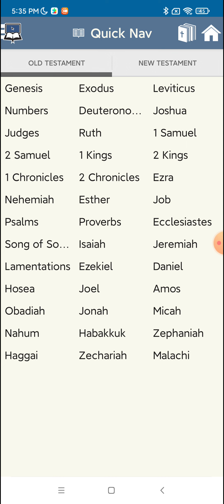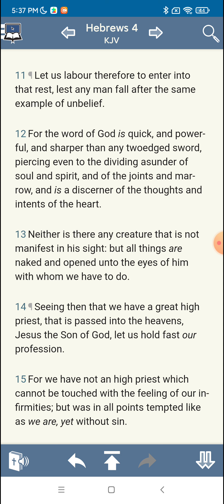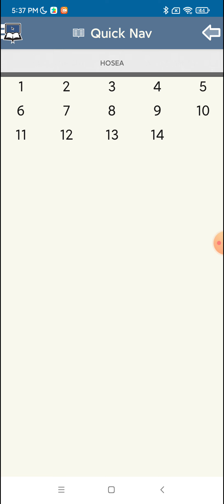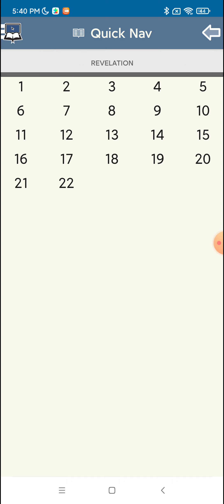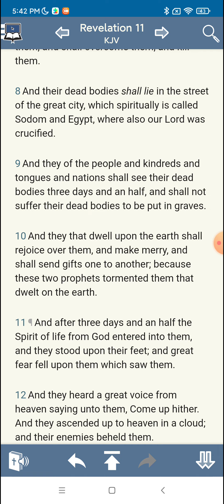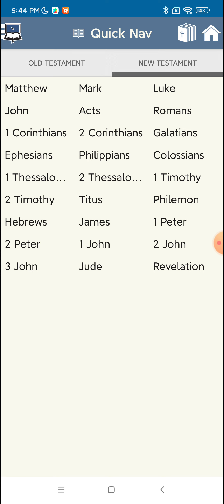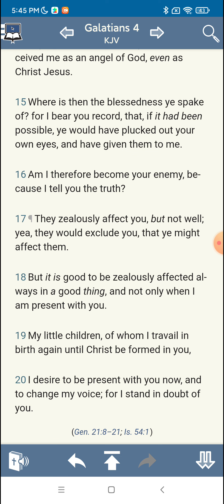the world vs the truth